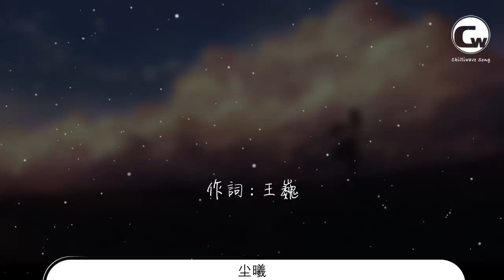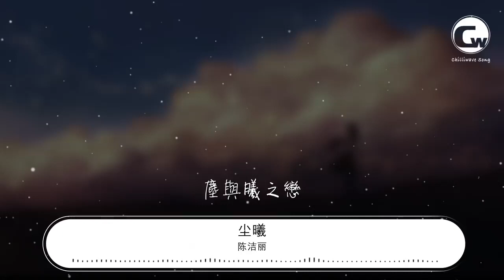陳潔麗 - 塵曦『冷月纖纖 滑過指尖』【動態歌詞Lyrics】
塵曦

00:00  作詞 : 王巍
00:01  作曲 : 王巍

00:15 冷月纖纖
00:18 滑過指尖
00:20 飄灑一地的從前
00:27 往事翩翩
00:29 在我桌面
00:32 隨意拼接
00:35 美麗瞬間
00:38 那年秋天下屋檐
00:43 塵埃與第一縷陽光之戀（塵曦之戀）
00:57 燦爛的遇見（無法預見你出現）
01:00 卻在錯誤的地點（燦爛瞬間）
01:05 我縱化作萬萬千千（化作萬萬千千）
01:11 依然與你擦肩

01:51 冷月纖纖
01:53 滑過指尖
01:56 飄灑一地的從前
02:03 往事翩翩
02:05 在我桌面
02:08 隨意拼接
02:11 美麗瞬間
02:14 那年秋天下屋檐
02:19 塵埃與第一縷陽光之戀（塵曦之戀）
02:30 燦爛的遇見（無法預見你出現）
02:37 卻在錯誤的地點（燦爛瞬間）
02:41 我縱化作萬萬千千（化作萬萬千千）
02:47 卻依然與你擦肩

02:52 如果能回到曾經
02:54 曾經的黎明之前
02:57 冷月如刀砍落花
03:00 落花笑我太卑賤
03:03 縱然那寒風狂野
03:06 撕裂我寸寸碎片
03:09 也只能見證這一刻
03:12 我與你相戀
03:18 燦爛的遇見
03:23 就算短短一瞬間
03:29 我寧化作萬萬千千

03:39 浮煙
03:42 一生如煙
03:48 卻清晰可見
03:54 那一季秋天
04:01 塵與曦之戀